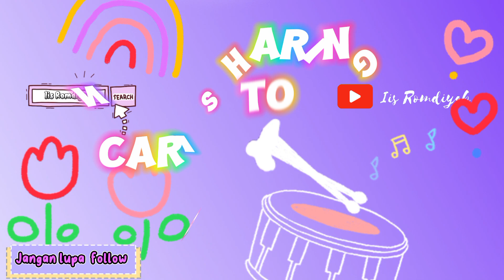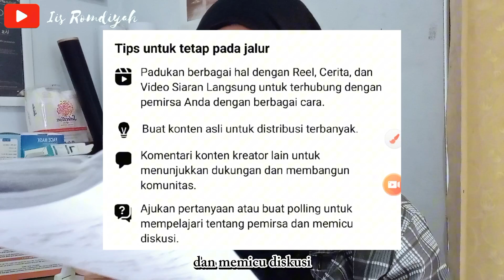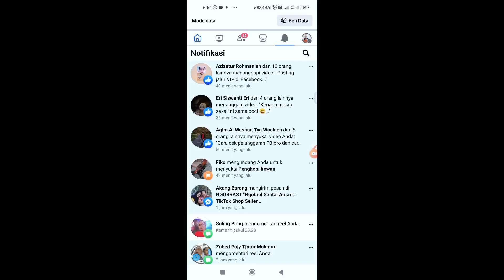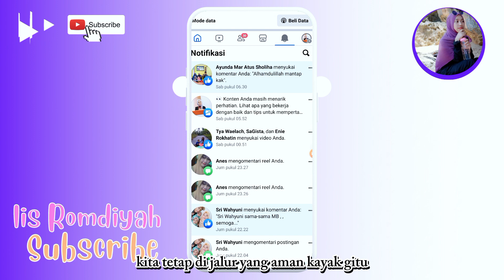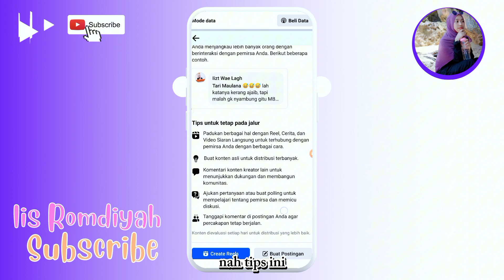Cara menghindari pelanggaran di FB pro dengan mengikuti 5 tips berikut agar tetap pada jalur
Cara menghindari pelanggaran di Facebook pro, ikuti 5 tips berikut agar tetap pada jalur

Bagi pemula wajib tau ini akun FB tidak terkena pelanggaran dan agar bisa menghasilkan uang dari monetisasi Facebook, jadi tonton video ini sampai selesai jangan di skip-skip.

Editing Vidio: CapCut
Upload Vidio: Redmi not 9
Editing Thumbnail: by Canva